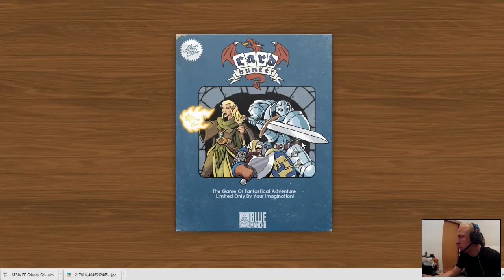#5 Card Hunter - Krasnoludy i zmagania z Reptilianami.